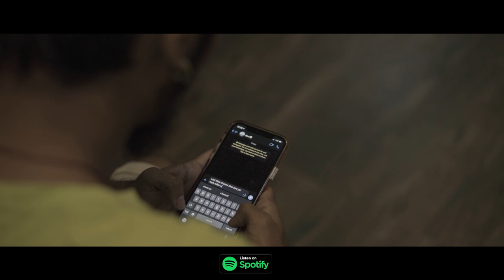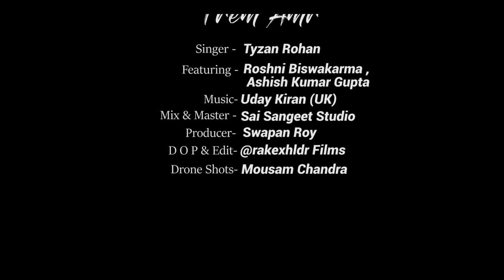Prem Amar | Official music video | Tyzan Rohan | Latest Rap Song 2021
Prem amar [প্রেম আমার] (Official Video) - Tyzan Rohan

This song is based on true love ❤ story named Prem Amar
Hope to see you carefully this story, this may be touches your soul.

Also available on - • Spotify • Apple Music • Youtube Music • Tidal • Etc •

Artist & Lyrics : Tyzan Rohan
Direction : Tyzan Rohan
Mixing & Mastering : Sai Sangeet Studio
Producer : Swapan Roy
Featuring : Roshni Biswakarma & Ashish Kumar Gupta
DOP & Editing : Rakesh Halder
Drone Operator : Mousam Chandra
Poster Design By : Swapan Biswas